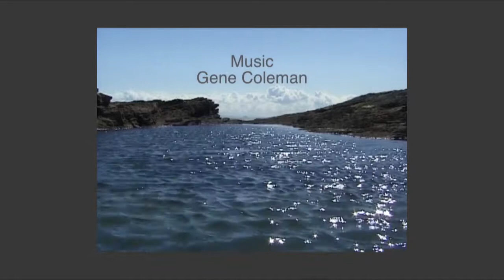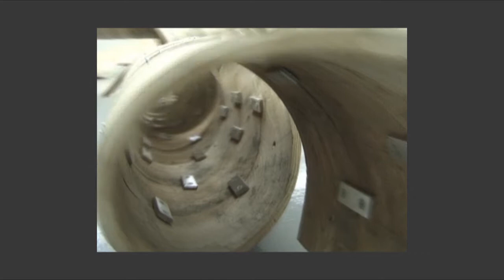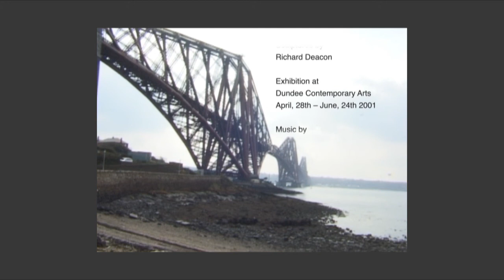UW84DC, 2001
Film made during exhibition: 'Richard Deacon: Sculpture ', Dundee Contemporary Art, Dundee, Scotland, 28 April - 24 June 2001
Film by Martin Kreyssig
11.30 Minutes